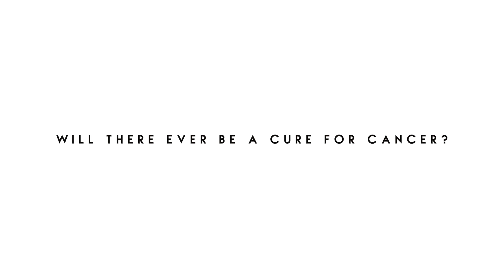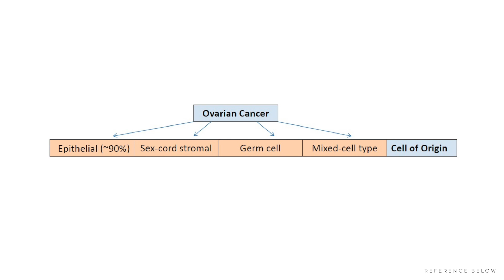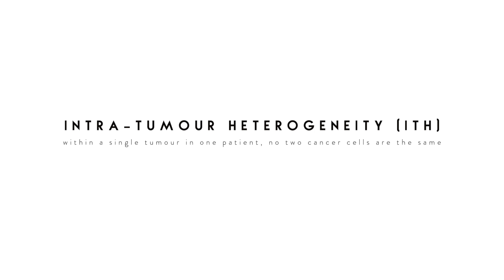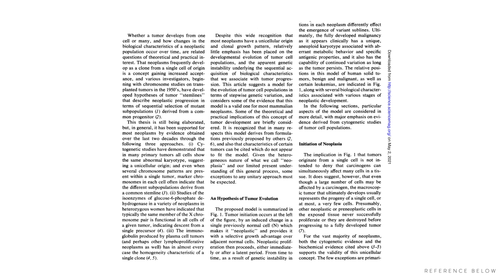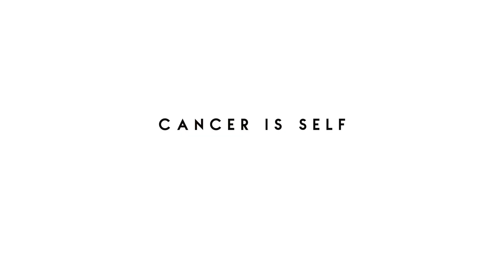WILL WE EVER FIND A CURE FOR CANCER?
Hello everyone and welcome to the first official biology video on the channel! In today’s video I wanted to discuss some of the key reasons as to why it’s so difficult (in fact, impossible) to find a single cure for cancer 🔬

MY BUSINESSES

REFERENCES

FAQ

Who are you? | I’m Holly and go by Holly Gabrielle online, making YouTube videos, running two businesses and having lots of fun
What is your academic background? | I am currently studying as a master’s student at UCL as part of their Cancer MSc programme, and before this I completed my undergraduate degree at the University of Cambridge in Biological Natural Sciences (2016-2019)